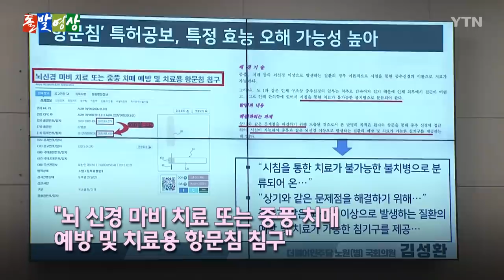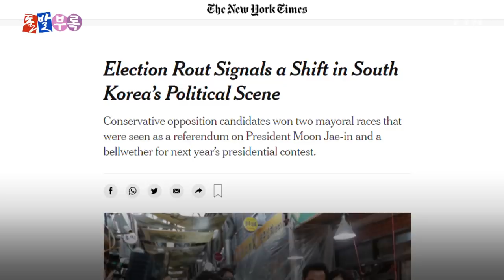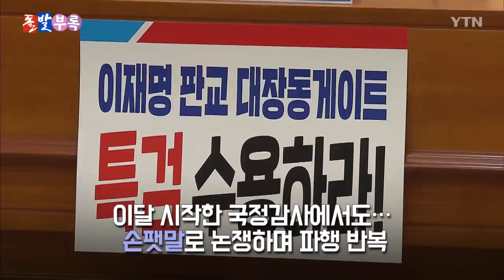[주간 돌발영상] 10월 첫째 주 - 윤석열, 홍준표, 이재명, 이낙연, 심상정 / YTN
00:00 [주간 돌발영상] 10월 첫째 주📺

00:19 [돌발영상] 👉🏻네 과거를 알라! (국정감사장에 대장동 의혹 특검 주장하는 손팻말 들고나온 국민의힘, 떼지 않으면 50억 클럽 명단 공개하겠다는 민주당. 거대 양당의 모습에 정의당 심상정 의원의 촌평은?)

04:12 [돌발영상] 내 손안의 왕(王)👑 (손바닥에 왕(王)자 쓰고 토론회 나온 윤석열 전 검찰총장. 이렇게 자신감 넘치는 모습은 역시나 '왕'의 효과였을까?)

07:49 [돌발영상] 🧼손 씻기의 중요성 (손바닥 왕(王)자 제대로 지우지 않으면 방역수칙 위반이란 민주당 의원 지적에 고성이 난무한 국정감사장. 이를 바라보는 정은경 질병관리청장의 심정은 어땠을까?)

11:10 [돌발영상] 🙄누가 항문에 침을? (대장동 개발 의혹 질의에 방어적인 자세 취하다가 질타 듣는 LH 사장. 다른 국감장에선 어떻게 국민의 건강과 관련된 항문침이 고작 100일 만에 특허를 받을 수 있느냐는 의문이 등장하고...)

15:54 [돌발부록] 🤔누구의 책임? (대장동 개발 특혜 의혹 둘러싸고 이재명 책임론 공방 벌이는 여야. 여당 내부에서도 대선 주자들 사이의 공방은 이어지는데...

19:01 [돌발부록] 🥰내로남불😨 (외신에도 소개된 '내로남불'. 대선 정국과 국정감사에서도 여야 불문, 정치인들은 내로남불 앓이에 빠졌다?

22:03 [REW월화수목금] 이번 주 주요 뉴스📰

감사합니다.